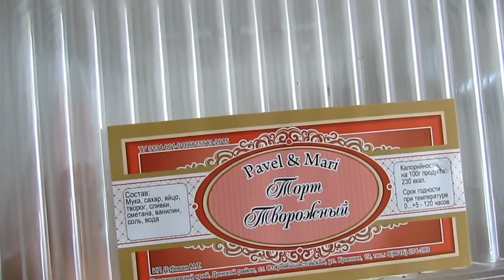✔ТРИ БЛЮДА ИЗ ОДНОЙ КУРИЦЫ✔СУП✔ГРЕЧКА С МЯСОМ✔КОТЛЕТЫ РУБЛЕННЫЕ✔ФИЛЬМ БОЛЬШОЙ✔ 16 июля 2017♥